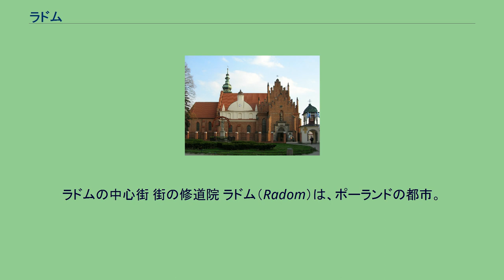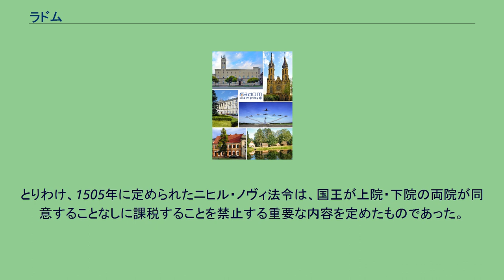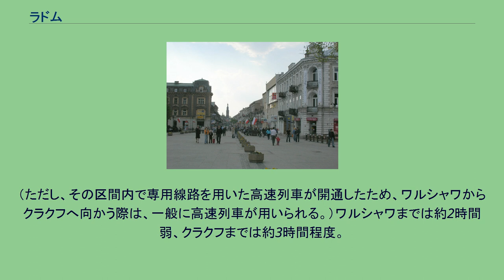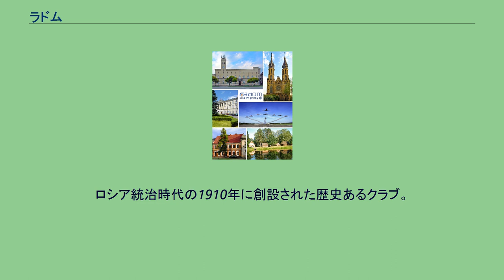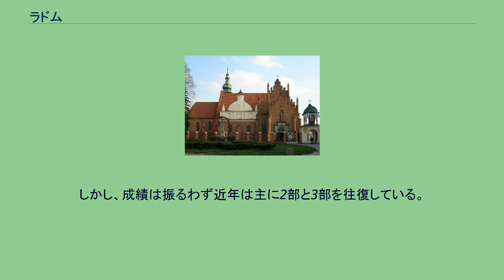ラドム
ラドムの中心街 街の修道院 ラドム（Radom）は、ポーランドの都市。
中世にはセイム（ポーランドの身分制議会）が幾度か開催された。
元はキェルツェ県に属したが、1975年の再編によりラドム県の県都となり、1998年からはマゾフシェ県に属している。
ポーランド中東部の工業都市であり、金属・化学・皮革工業などが盛んであった。
しかし、東欧革命後の急速な市場経済導入にともなって、多くの工場が閉鎖を余儀なくされた。
そのため、学術・商業を中心とした新たな街の方向性が模索されており、大規模な航空ショーも開催している。
近隣の都市としては、約100キロ東のルブリン、120キロ西のウッジ、70キロ南西のキェルツェ、90キロ北のワルシャワなどが挙げられる。
1155年、初めて史料にその名がみられる。
中世より交通の要所として発展し、1340年にはポーランド王カジミエシュ3世のもとで新たな街が建てられた。
14世紀後半に都市特権を得た。
1386年に成立したポーランド・リトアニアの同君連合（ヤゲウォ朝）において、ラドムは幾度か重要な役割を果たした。
1401年、この地でポーランドとリトアニアの連邦同盟が調印されたほか、幾度もセイム（ポーランドにおける身分制議会）が開催された。
とりわけ、1505年に定められたニヒル・ノヴィ法令は、国王が上院・下院の両院が同意することなしに課税することを禁止する重要な内容を定めたものであった。
1795年、第3回ポーランド分割によってオーストリアに併合された。
この年に、ポーランドは完全に独立を失った。
その後、ナポレオン戦争時に成立したワルシャワ公国の統治下におかれた。
1815年より発足するウィーン体制下では、ロシアの統治下へと移った。
第一次世界大戦を経てポーランドが独立したことにともない、ポーランドの都市に戻った。
独立後は工業化が進み、とりわけこの街でポーランド軍の銃器（ラドムVIS wz1935など）が生産された。
第二次世界大戦後は、共産党政権の下で計画経済に従った工業発展が図られたが、徐々に行き詰まりをみせた。
1970年代になるとラドムの労働者は政府による日用品値上げに対してデモやストライキを行うようになり、とりわけ1976年3月には暴動にまで発展する事件となった。
東欧革命後、従来までの重工業が停滞する中、航空ショーの誘致や文化振興など、新たな産業育成が図られている。
大規模な航空ショーが開催される都市としても知られ、この際にはヨーロッパ各国の空軍も参加する。
しかし、2007年9月1日にアクロバット飛行中の飛行機2機が衝突、1機が空中分解するという事故が発生した。
ワルシャワからラドム、キェルツェを経由してクラクフ（一部はカトヴィツェ）へと向かう列車が運行している。
（ただし、その区間内で専用線路を用いた高速列車が開通したため、ワルシャワからクラクフへ向かう際は、一般に高速列車が用いられる。）ワルシャワまでは約2時間弱、クラクフまでは約3時間程度。
ラドミニア・ラドムが、ラドムを本拠地とするサッカークラブ。
ロシア統治時代の1910年に創設された歴史あるクラブ。
しかし、成績は振るわず近年は主に2部と3部を往復している。